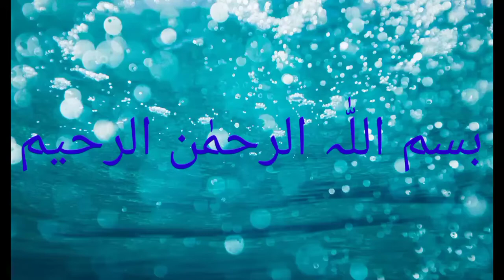مغنی الادیب دوم درس 5 استاد محمد حسین فیاضی